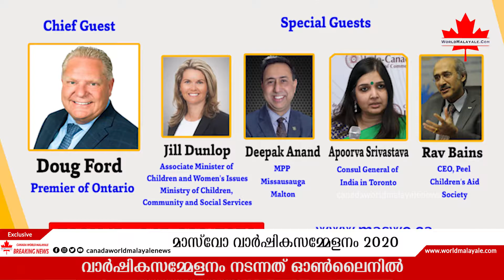Malayalee Association of Social Workers organized the annual conference of Ontario | മലയാളി സോഷ്യൽ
മലയാളി അസോസിയേഷൻ ഓഫ് സോഷ്യൽ വർക്കേഴ്സ് ഓന്റോറിയോയുടെ വാർഷിക സമ്മേളനം സംഘടിപ്പിച്ചു | Malayali Association of Social Workers

Canada World Malayalam | Canada Malayalee ICONS
Follow US for daily World Malayalam News